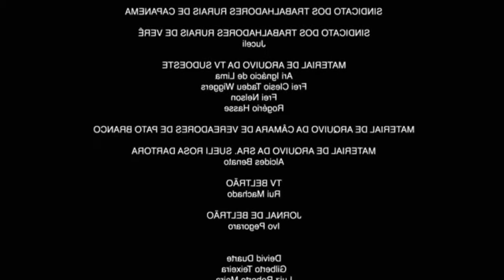The Walking Dead - Serie de Televisão (Versão Piano)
Hoje você já poderá assistir The Walking Dead na Fox! Em comemoração a estreia da 8º temporada resolvi gravar minha versão no piano com uma pitada de humor.   Essa e uma serie que apesar de um dos focos principais serem os zumbis ( walkers ) conta com uma trama muito bem desenvolvida que pode agradar a todos os públicos ( mesmo aos que não gostam de terror ).